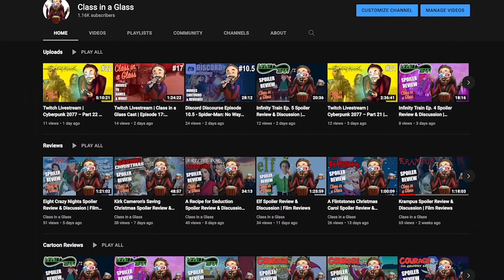Twitch Livestream | Deathloop – Part 2 | PS5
Watch Chris (MrRevaN7) play Deathloop as Colt Vahn, an assassin stuck in a 1960s retro time loop, as he tries to escape an island filled with psychopaths, mad scientists and a vengeful woman named Julianna Blake.

Synopsis: Awakening from a dream where he is murdered by an unknown woman, later revealed to be the head of security, Julianna Blake, Colt Vahn suddenly wakes up hungover on a beach with no memories of himself or where he is. However, he receives guidance from messages and meetings from alternate versions of himself, instructing him to break the time loop he is trapped in. In order to do this, he must kill all eight Visionaries before time loops at the end of the day. Complicating matters is Julianna Blake, who warns the Visionaries and their followers, the Eternalists, of Colt's plan and calls for him to be hunted down. Julianna also taunts Colt to try and break the loop, even though she works to stop him. Soon, Colt finds that unlike the other inhabitants of the island, he has gained the ability to retain his memories across loops, allowing him to better plan and prepare for his ultimate goal of breaking the loop.